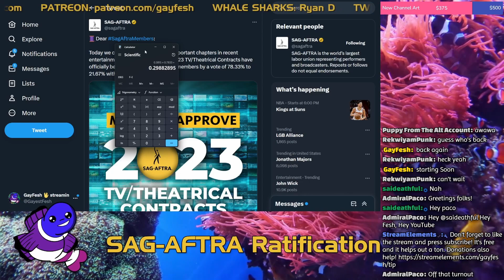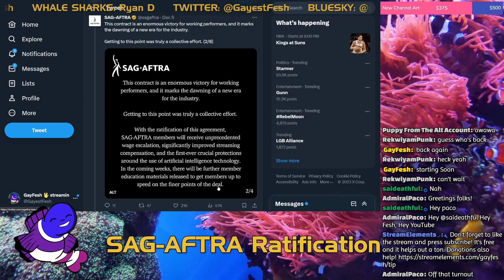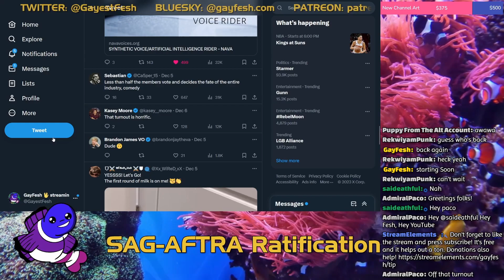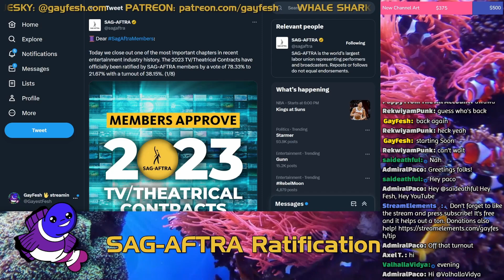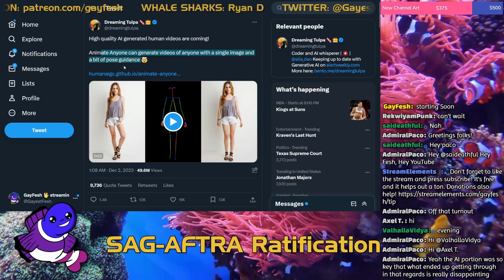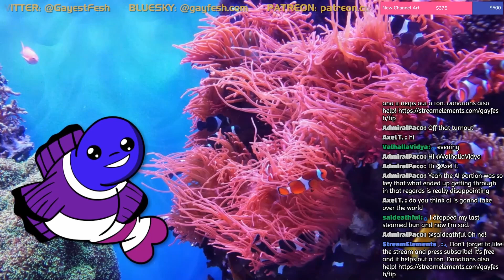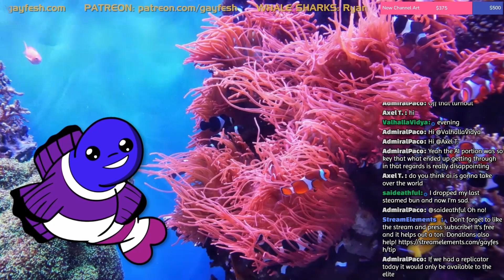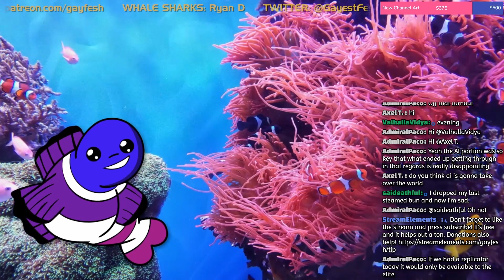ONLY 29% of SAG-AFTRA approved the contract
My Star Trek podcast  @therestofbothworlds